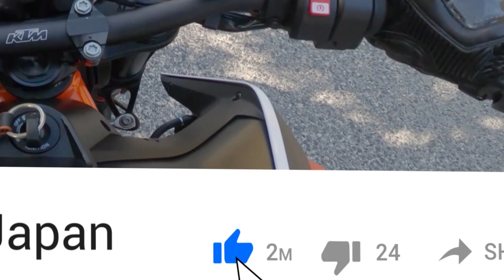Drinking with TJ | NEW SERIES | How to quit drinking alcohol. Are you an alcoholic?